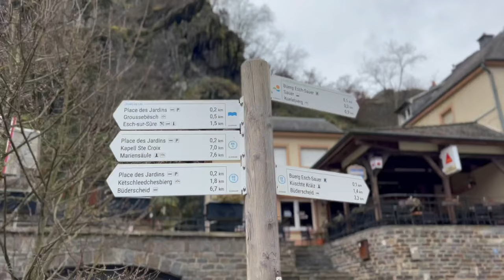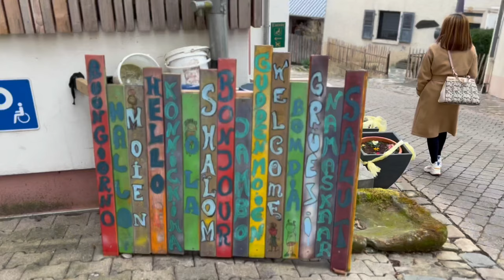"Exploring the Enchanting Esch-Sur-Sure: Hidden Gems of Luxembourg"